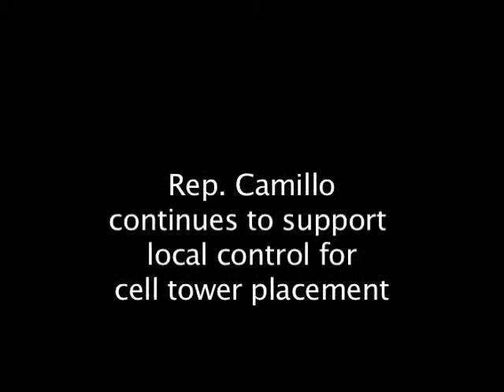Rep. Camillo supports local control for cell tower placement